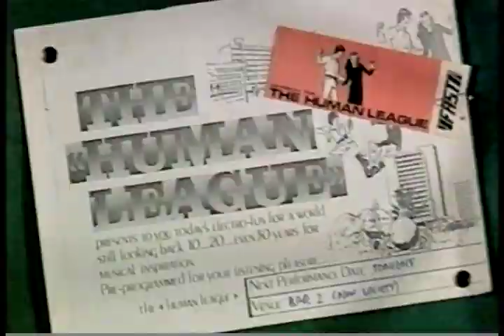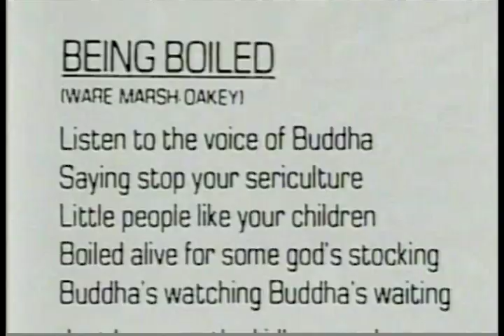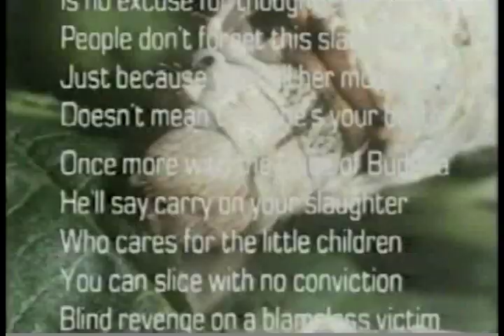The Videodrome Vault Presents: The 30 Minute Human League Doc From 1999 (Part 1 Of 3)